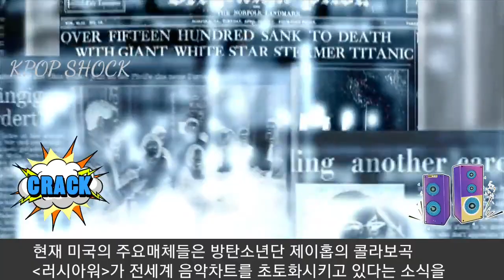[방탄소년단] 미국 현지속보 제이홉 콜라보 "전세계 음악차트 초토화" (BTS j-hope's collab song sweeps the global music chart)